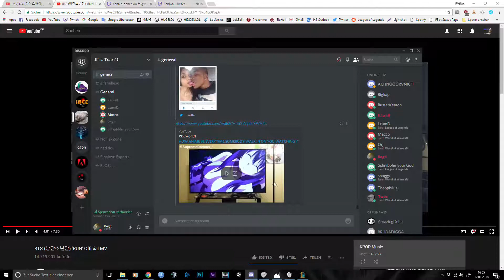t̶̶e̶̶a̶̶m̶̶s̶̶p̶̶e̶̶a̶̶k̶ Discord Montage No. 4 (GER) XDDD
lmao i han aids XDDDDDDDDDDDDDDDDDDDDDDDDDDDDDD

Jonas ist back lul